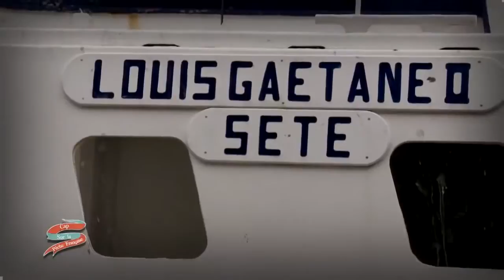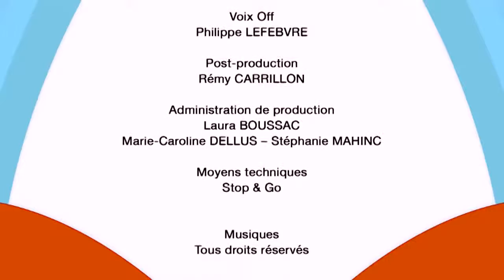Cap sur la pêche française Emission n°15 recette de pêcheur pour Noël